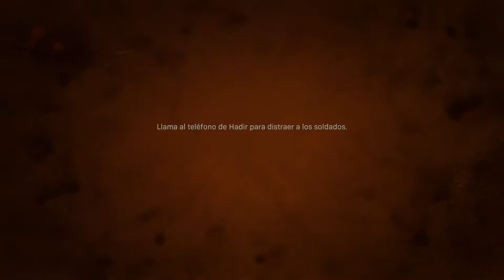20 AÑOS ATRAS!! Call of Duty Modern Warfare Cap 6 Español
Mi PC